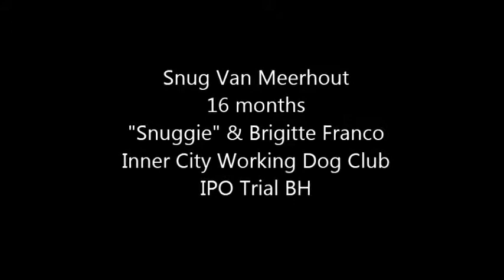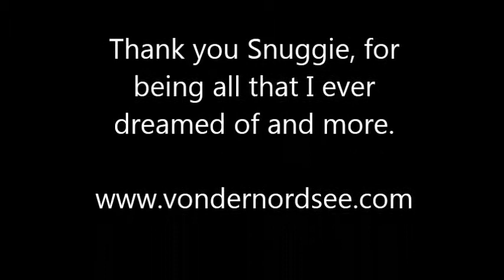Snuggie & Brigitte BH (I do not claim to own the copyright to this music)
Snug van Meerhout BH
Handler/Owner/Trainer Brigitte Franco